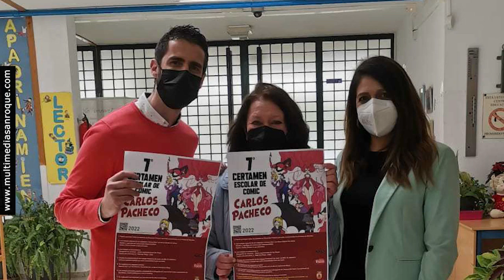NOTICIA PREVIA VII CERTAMEN CARLOS PACHECO 25 MARZO 2022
La Delegación de Juventud ha entregado en los colegios públicos del municipio las bases y plantillas del VII Certamen de Cómic Carlos Pacheco, que está abierto a la participación de alumnado de Primero a Sexto de Primaria de todo el Campo de Gibraltar. El plazo de presentación de trabajos finaliza el próximo 6 de junio. Se concederán 30 premios, consistentes en lotes de material de dibujo, y se organizará una exposición con las obras más destacadas.